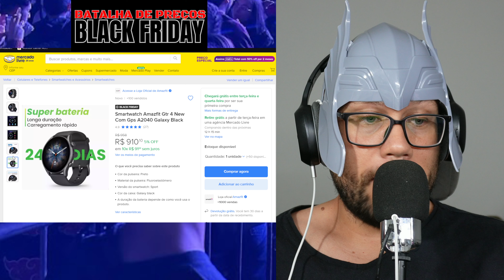Black Friday: Garanta o seu Amazfit GTR 4 New com Desconto Especial!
👉Smartwatch Amazfit
👉Smartwatch Amazfit

Sugestões de Títulos para o seu Smartwatch Amazfit GTR 4 New na Black Friday

Amazfit GTR 4 New: O Melhor Preço da Black Friday está aqui!
Opções que enfatizam os benefícios do produto:

Seu Novo Companheiro de Treino: Amazfit GTR 4 New com Desconto Black Friday!
Mais Estilo, Mais Saúde: Aproveite a Black Friday e Adquira o Amazfit GTR 4 New!
GTR 4 New: Tudo o que você precisa em um smartwatch, com desconto Black Friday!
Opções que criam um senso de urgência:

Corra! Oferta Limitada: Amazfit GTR 4 New na Black Friday!
Não perca essa chance: Amazfit GTR 4 New com preço especial na Black Friday!
Opções que combinam os benefícios e a urgência:

Seu corpo agradece: Amazfit GTR 4 New com desconto imperdível na Black Friday!
Mais saúde e estilo por menos: Garanta já o seu Amazfit GTR 4 New!
Desconto relâmpago: Amazfit GTR 4 New com GPS e muito mais!
Smartwatch Amazfit Gtr 4 New Com Gps A2040 Galaxy Black